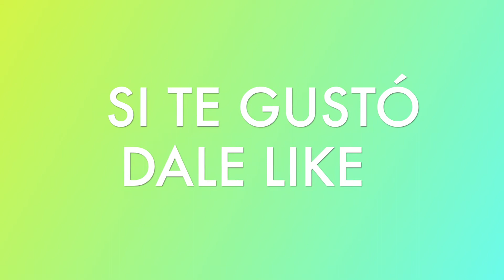Fufu y chuletas a lo cubano (antojos de la embarazada). Dando introducción al canal.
Mientras nos presentamos, te damos ideas del éxito para la vida en parejas (lo que nos funciona a nosotros), al mismo tiempo hacemos almuerzo muy práctico, mezclando plátanos hervidos, chicharrones y ajo triturado para hacer el fufu cubano y las chuletas.